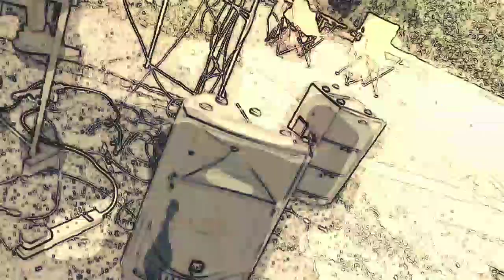DJ BIG SKULLY PROMO